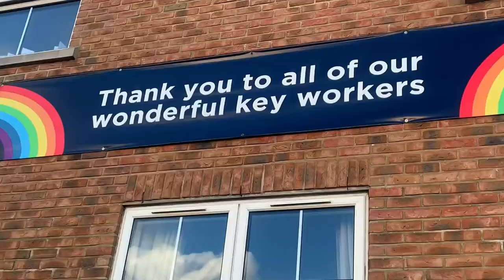LUNCH BY THE SEA | Walking, Boats, Sea 🥪 🌊 🌞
Hi guys, today is a random video but I wanted to force myself out of my flat and into the world again... or at least my local area.